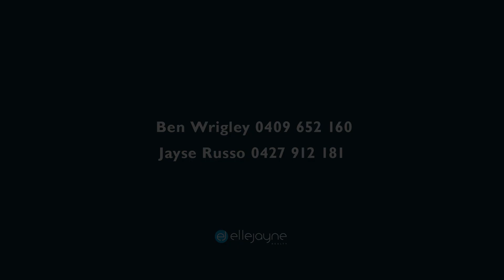46 Ruttleys RD Wyee